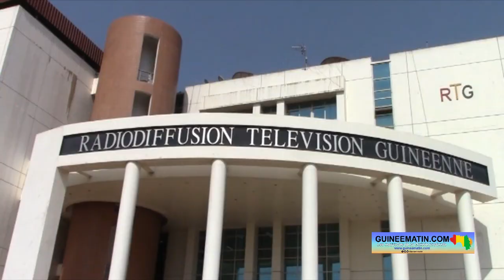Texan Camara avait manqué de soutien: « Bill de Sam avait dit que ça ne relève pas de lui» (famille)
Saibou Texan Camara, le célèbre chroniqueur scientifique à la Radiotélévision Guinéenne (RTG), est décédé mercredi, 11 janvier 2023, à l'hôpital Ignace Deen. L'ancien animateur de Sciences et technologies et présentateur de la météo à la RTG restera gravé dans les mémoires des auditeurs et téléspectateurs de ce média de service public. Il est mort abandonné par ses anciens collaborateurs de la RTG, mais aussi par les autorités du pays. En tout cas, sa famille n'a reçu aucun parmi eux depuis le décès. C'est ce qu'a révélé ce jeudi, 12 janvier 2023, Adama Kaba, sa fille adoptive, interrogée par Guineematin.com à travers un de ses reporters.

C'est un fait aussi étonnant qu’émouvant qui se passe depuis la disparition de celui qui a marqué les esprits des guinéens dans les temps sur les antennes de la RTG. Adama Kaba, sa fille adoptive, dénonce. « Je suis venue, j'ai trouvé mon papa, il était couché. Il regardait juste un côté, je lui ai dit, tonton, et il a soulevé juste ses yeux tout doucement. Il m'a vue, mais il n'était plus avec nous. Pour le moment, on a vu personne de la RTG, encore moins les autorités. Seulement, il y a Fodé Tass Sylla qui a parlé avec mon grand frère pour les frais de la morgue. Lui, il a appelé, il a dit de faire tout ce qui est nécessaire, et qu'ils vont voir ce qu'il y a lieu de faire. C'est eux qui ont parlé même de symposium. Mais depuis-là, on n’a vu personne, ni de la part des autorités, ni de la part de la RTG pour le moment. Les autorités, quand il y a une urgence, elles ne viennent pas. C’est après tout, quand tu vas rendre l'âme, ils vont venir maintenant faire des hommages, des mérites. Je crois que ça, c'est bidon. Au moment où l'être humain est en train de se battre pour la vie, c'est en ce moment-là qu'il faut agir. Il y a quelques membres de la RTG qui étaient informés. Il y a le ministre de la Culture (Alpha Soumah, alias Bill de Sam, ndlr) que mon oncle a appelé. Lui, il a dit que ça ne relève pas de lui, il nous a dit de contacter le mari de Sayon Camara "Lakras Cissoko". Lui, on l'a appelé, mais en vain. Mon oncle lui a laissé un message, mais cela est resté sans suite. Donc, c'est un peu difficile. C'est vraiment dommage que de voir un homme servir sa nation pendant plusieurs années et que la personne soit traitée de telle façon », a-t-elle regretté.

Au moment de la présentation des éditions Météo et l’animation de la rubrique « Questions-réponses », Texan Camara était parfois accompagné par son fils Ibrahima Sory Camara. Le jeune se souvient encore de ces moments inoubliables pour lui. « Moi-même, je l'ai accompagné pendant ses moments de service. Donc, je sais bien que c'est quelqu'un qui a payé de ses propres frais pour satisfaire les guinéens et les autres. Je me rappelle même de son émission "questions-réponses", c'est lui-même qui finançait tout ce dont il avait besoin : le transport aller et retour. Et au fur et à mesure, il a vu qu'il n'était pas accompagné. Il a préféré abandonner. Je sais qu'il a été un exemple qui a servi le pays sans contrepartie. Vous avez vu qu'il ne nous a pas laissé la richesse, mais il nous a laissé au moins la sagesse », a laissé entendre le jeune homme.

Saïbou Texan Camara sera inhumé ce vendredi, 13 janvier 2023 au cimetière d'Ansoumania village, dans la préfecture de Dubréka. Son enterrement aura lieu après un symposium à l'hôpital de l'amitié sino-guinéenne de Kipé.